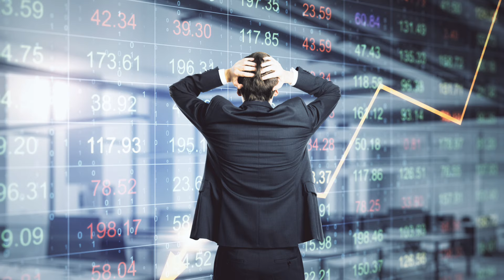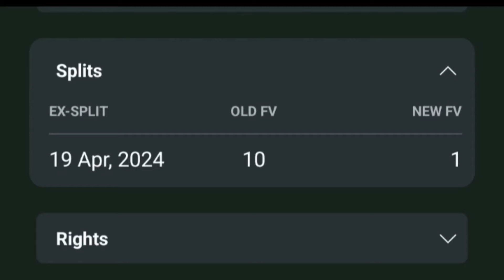स्प्लिट शेयर कब तक मिलेंगे? Pulsar International stock split record date news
Topics :::::

Why Pulsar International Ltd share stock crashed down reason today
Pulsar International Ltd share stock crashed down reason today
Pulsar International Ord Shs Ltd share or stock split record date latest breaking news today in hindi english
Pulsar International Ord Shs Ltd share or stock split record date latest update today in hindi english
Canara Bank Ltd share or stock split record date latest breaking news today
Canara Bank Ltd share or stock split record date latest update today in hindi english
Salasar Techno Engineering Ltd share or stock bonus record date latest breaking news today
Salasar Techno Engineering Ltd share or stock bonus record date latest update today in hindi
Pulsar International Ord Shs company business model
Pulsar International Ord Shs Ltd share or stock latest breaking news today in hindi english
Pulsar International Ord Shs Ltd share or stock latest update today in hindi english
Pulsar International Ord Shs Ltd share or stock future price target prediction analysis
Pulsar International Ord Shs Ltd share or stock buy or sell experts advice
Pulsar International Ord Shs Ltd share or sell future price
Pulsar International Ord Shs Ltd share or stock balance sheet reading in hindi
Upcoming bonus split 2024,
Upcoming bonus split share or stock 2024,
Upcoming bonus split shares stocks list 2024,